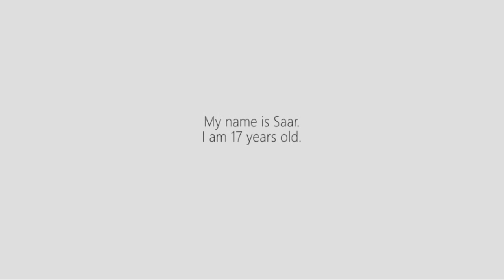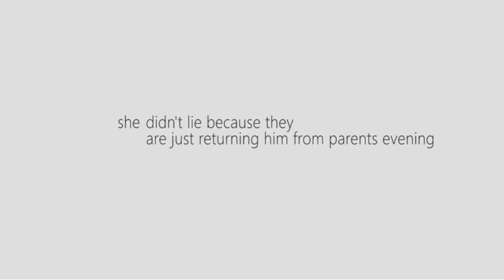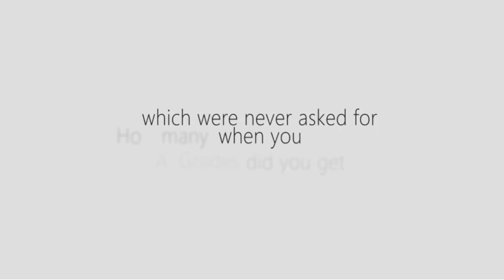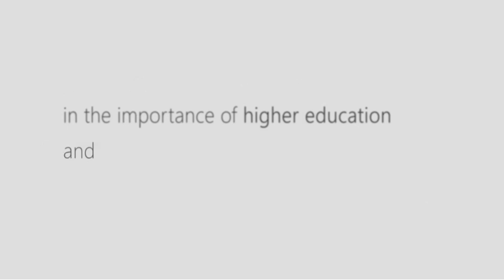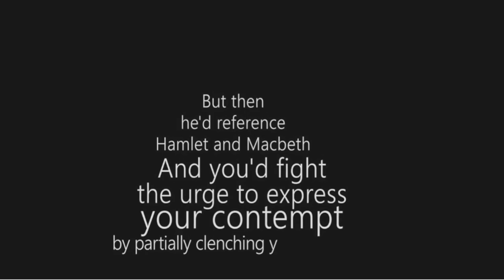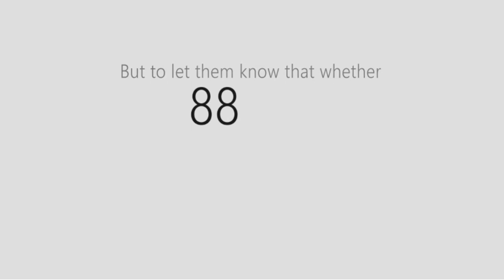BOARD EXAMs don't decide OUR FATE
this is not my video but i really wanted to share it with you guys!